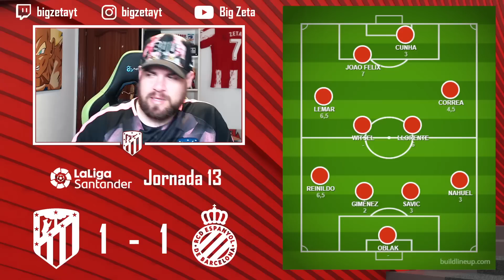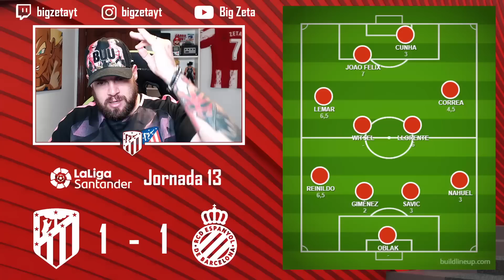ATLÉTICO DE MADRID 1 - ESPANYOL 1 | ¿SOMOS EL EQUIPO CON MENOS GOL DEL MUNDO? PROBABLEMENTE SI.